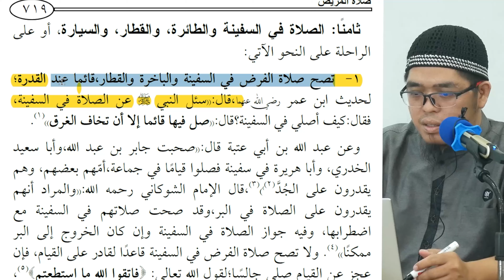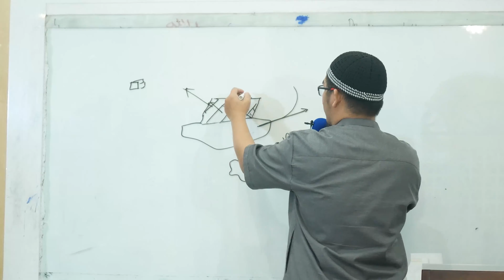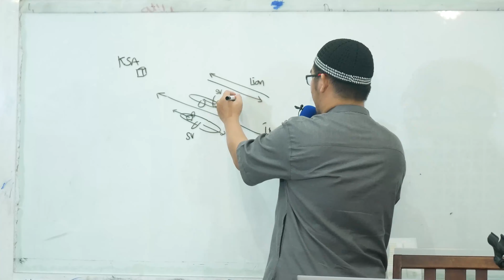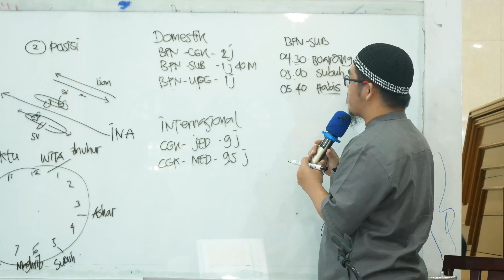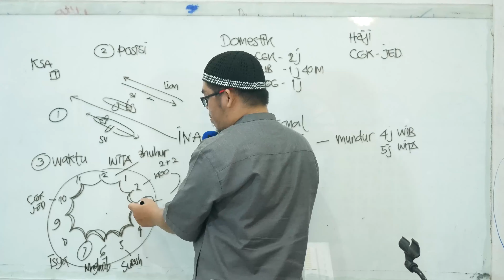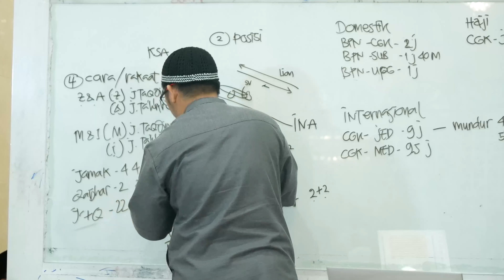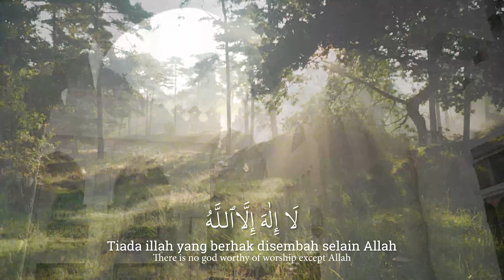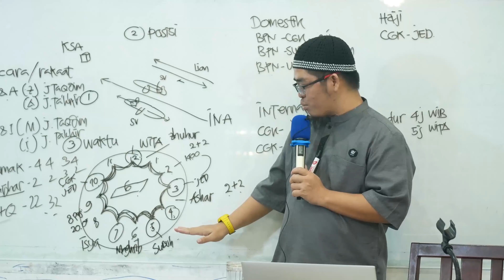SERI #040 ENSIKLOPEDI SHALAT JILID 2: SHALAT DI ATAS PESAWAT, KAPAL, MOBIL, KERETA, DAN HEWAN | UMS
SERI #040 ENSIKLOPEDI SHALAT JILID 2: SHALAT DI ATAS PESAWAT, KAPAL, MOBIL, KERETA, DAN HEWAN | Ustadz Muflih Safitra, M.Sc.

Setiap orang pasti/akan merasa sakit suatu saat. Di masa sakit mereka tetap wajib shalat.
Banyak kemudahan di dalam Islam bagi yang sakit.
Mari pelajari, suatu saat nanti kita pasti butuh ilmunya.

Ⓜ️ Kajian: JILID 2 - Ensiklopedi Shalat
📔 Rujukan: Kitab صلاة المؤمن Dr. Said bin Wahf Al-Qahthani
📆 Waktu: Setiap Ahad ba'da Maghrib in syaa Allah
🕌 Lokasi: Masjid Jabalussu'ada BDI - Balikpapan
👤 Pemateri:  Ustadz Muflih Safitra, M.Sc. (Mufid TV/Mufid Islamic Academy)

_Perdana/lanjutan sebelum pandemi_

(Rabu Maghrib | Masjid As-Salam Bandara Balikpapan)

(Sabtu Maghrib | Masjid Istiqlal Balikpapan)

(Ahad Maghrib | Masjid Jami' Nasaiy Somber Balikpapan)
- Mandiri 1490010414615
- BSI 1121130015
•┈┈┈┈••❁MIA❁••┈┈┈┈•

•┈┈┈┈••❁MIA❁••┈┈┈┈•